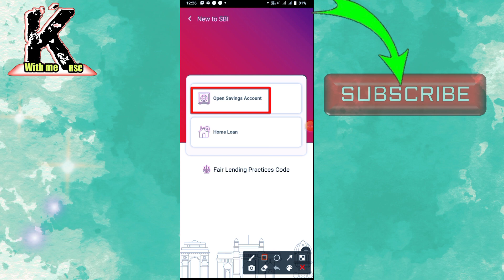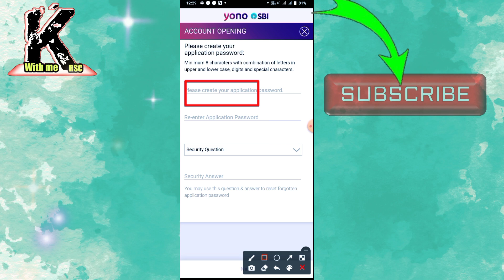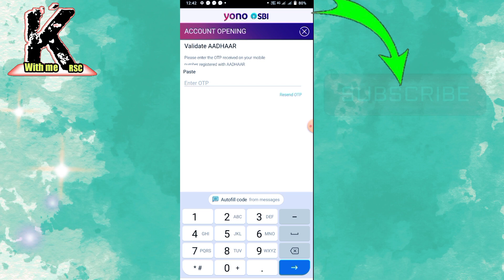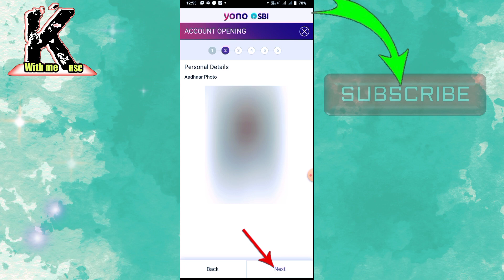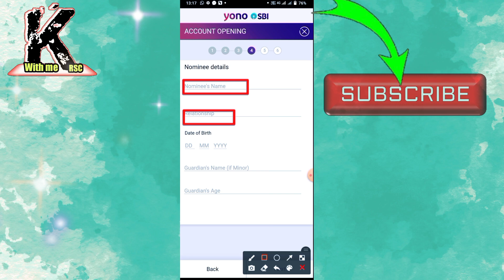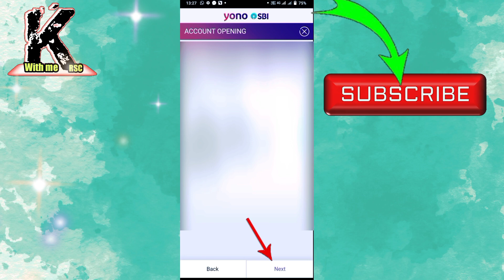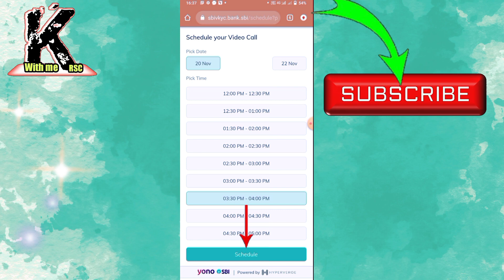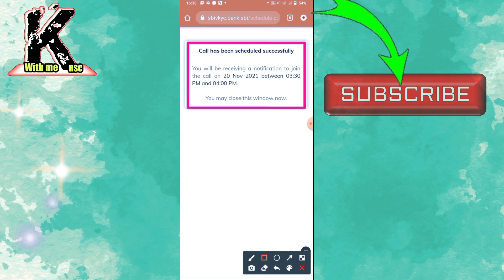Online account kaise khole | 2022 know with me rsc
state bank of india account opening online  |  state bank online account kaise khole

Agar Aap bhi online account open karna chahate ho to dosto ye video aapke liye bahut hi kaam ki hai ek bar ye video zarur dekhen